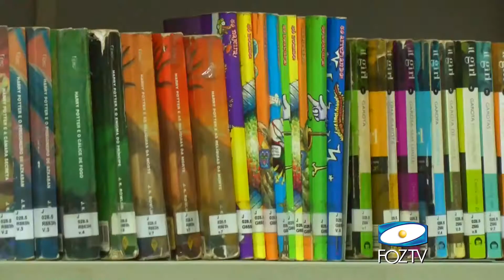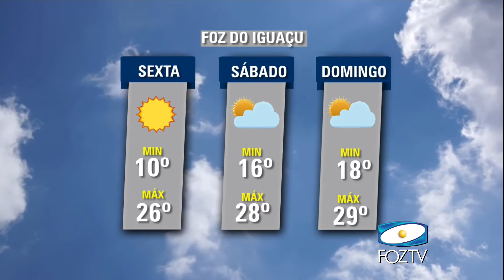UDC NOTICIAS 28 07 2016 02 BLOCO